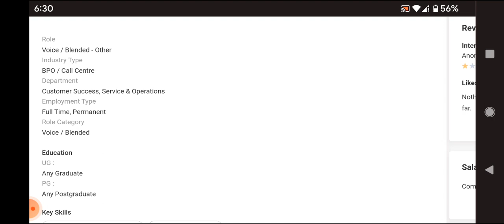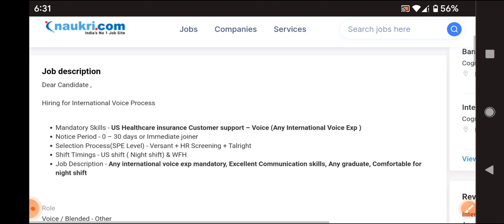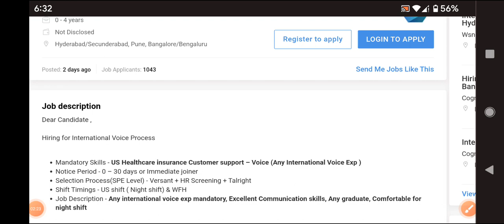Latest jobs in cognizant/work From Home/any degree eligibility/night shift/cognizant jobs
walk  interview
free jobs
latest jobs
jobs 2022
training with job
bpo jobs
call center jobs
Hyderabad jobs
banglore jobs
Degree jobs
pg jobs
freshers jobs
bank jobs
pool drive
job
campus drive
Delhi jobs
Pune. jobs
voice jobs
executive jobs
associate jobs
executive jobs
backend jobs
Genpact jobs
Amazon jobs
Wipro jobs
tcs jobs
tech Mahindra jobst
cognizant jobs
Deloitte jobst
dell jobs
test pattern
hcl jobs
Government jobs
Capgemini jobs
cognizant jobs
work from home jobs
typing jobs

backend jobs

experience jobs